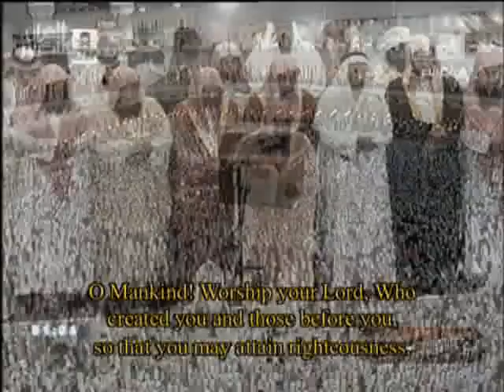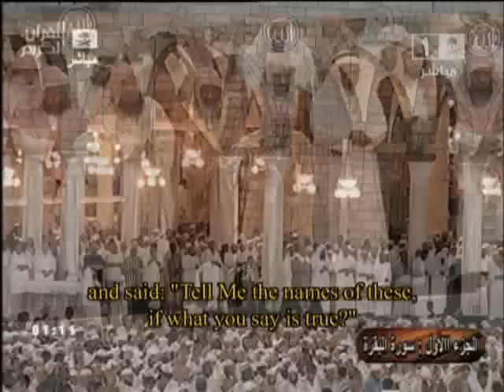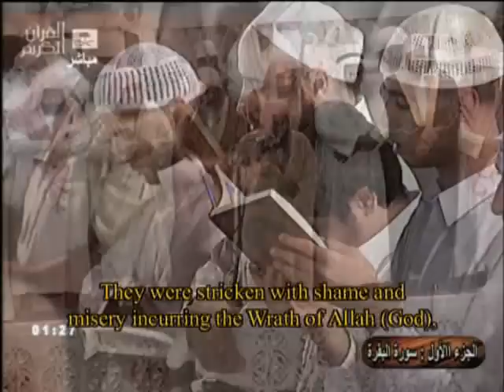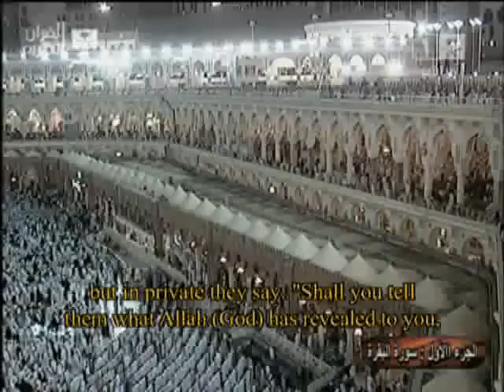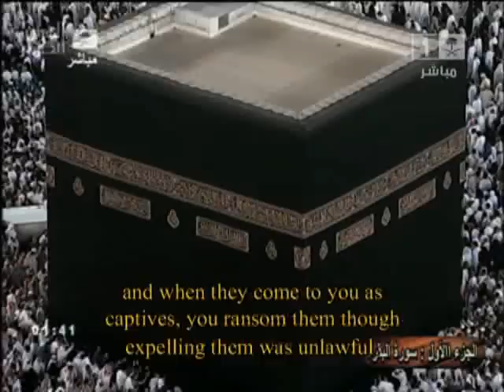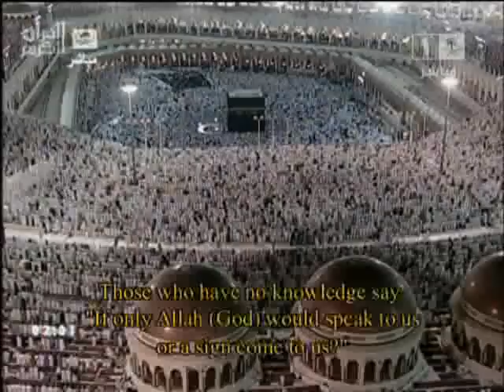Makkah Tahajjud 2010 - Night 21 (Full) | تهجد مكة 1431 هـ - ليلة 21